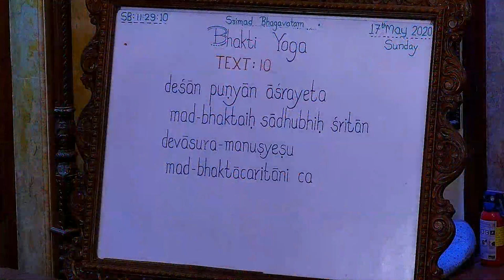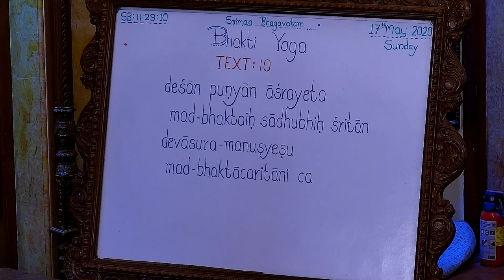Radhika Vallabh Prabhu lecture on Glory Of Sadhu Sanga And The Effort Of The Jiva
Srimad Bhagavatam Class 11.29.10 by Radhika Vallabh Prabhu at ISKCON Chowpatty on 17th May 2020